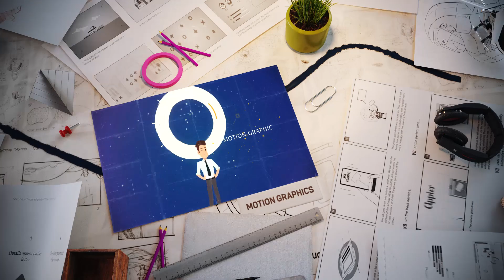Wharf Street Studios Pvt Ltd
Our goal is to deliver more innovative and user-interactive games that generate higher engagement and conversions.